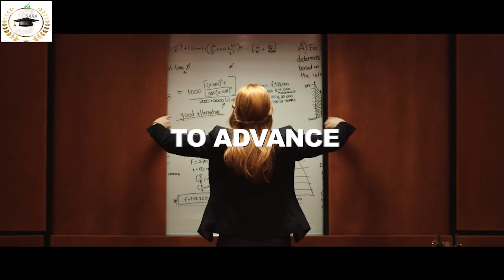جامعة نيقوسيا University of Nicosia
جامعة نيقوسيا (UNIC) هي أكبر جامعة في قبرص والأكبر في جنوب أوروبا تدرس باللغة الإنجليزية بشكل أساسي ، مع أكثر من 14000 طالب من أكثر من 100 دولة ، ومجتمع متنوع من أعضاء هيئة التدريس والموظفين ، وشبكة عالمية موسعة. تقع في نيقوسيا ، عاصمة البلاد ، ومع وجودها في 19 مدينة أخرى حول العالم ، يدفعنا سعينا لتحقيق التميز في التدريس والتعلم ، والابتكار ، والبحث ، والتكنولوجيا ، والبيئة الأكاديمية المتطورة باستمرار التي تمكّن طلابنا وتغرس فيهم الثقة لإحداث تأثير في العالم.
كانت العديد من برامجنا وأقسامنا هي الأولى من نوعها في قبرص. حصلت كلية الطب بجامعة نيقوسيا ، وهي أول كلية تم إنشاؤها في قبرص ، على اعتمادات دولية وهي مركز إقليمي للامتحانات الجراحية.

طور مركز الأمم المتحدة للإعلام أيضًا واحدة من أكبر مبادرات التعليم عبر الإنترنت في منطقة البحر الأبيض المتوسط ​​، ويعتبر الكثيرون برنامج الماجستير في العملة الرقمية (تقنيات Blockchain) البرنامج الأكاديمي الرائد في العالم في هذا المجال التكنولوجي المثير والمبتكر.

 الترتيب
صُنفت جامعة نيقوسيا (UNIC) من بين أفضل 601-800 جامعة في العالم ، وفقًا لإصدار 2022 من تصنيفات جامعة تايمز للتعليم العالي (THE) العالمية. من المجالات الأساسية التي تفوقت فيها الجامعة هو International Outlook ، حيث احتل مركز الأمم المتحدة للإعلام المرتبة 47 على مستوى العالم.

صنفت تصنيفات تأثير الجامعات في 2022 Times للتعليم العالي (THE) جامعة نيقوسيا (UNIC) على أنها رقم 36 جامعة في العالم في المجال الأساسي للتعليم الجيد ، ومن بين أفضل 401-600 جامعة على مستوى العالم من حيث إجماليها. التأثير الاجتماعي والاقتصادي.
تعتبر شركتنا الوكيل الرسمي لجامعة نيقوسيا
يمكنم التواصل معنا